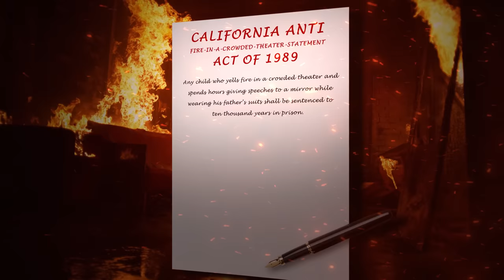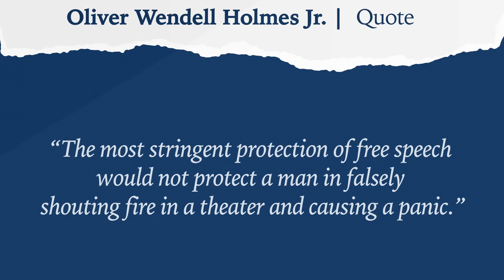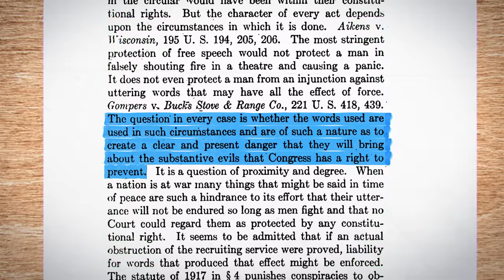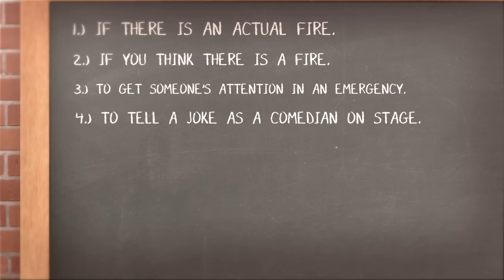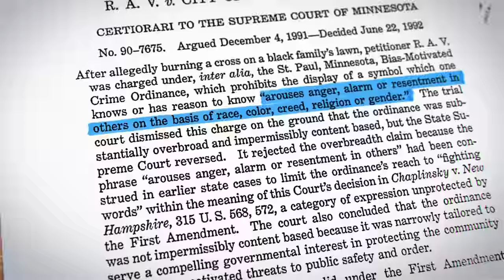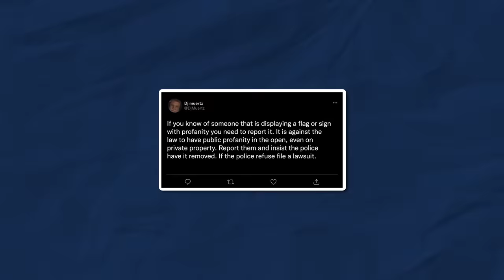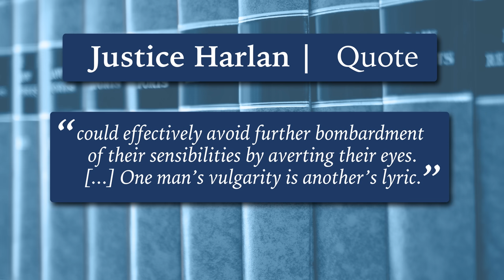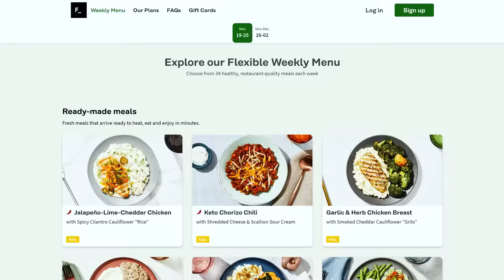You're Wrong About The 1st Amendment